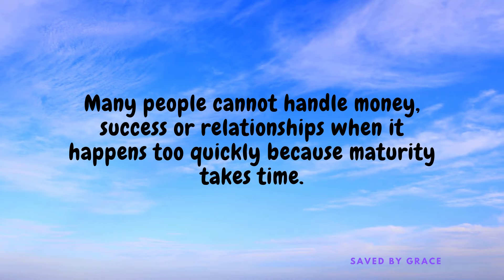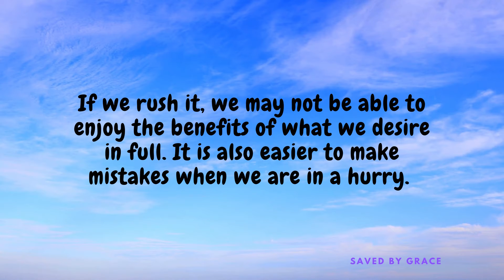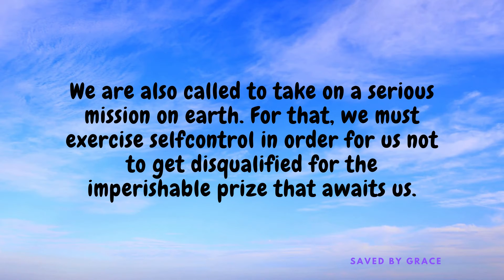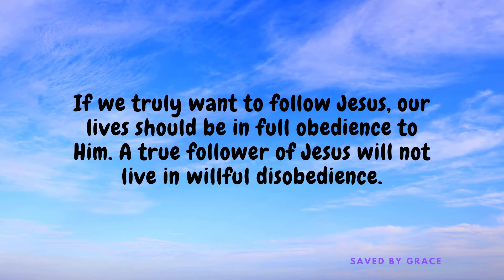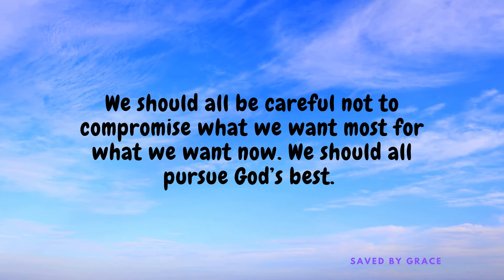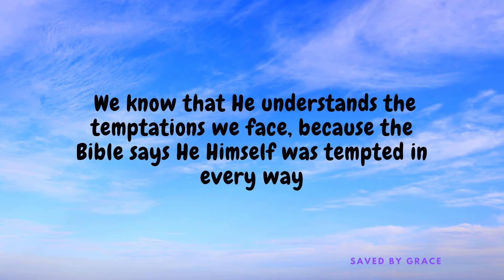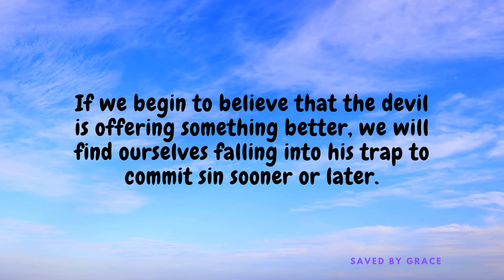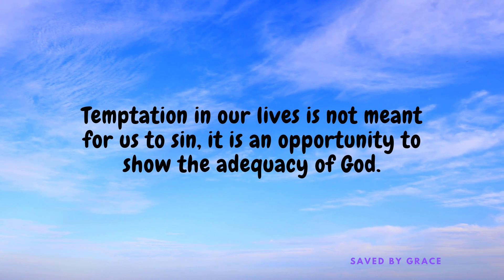Daily Devotion Day 5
We all need a daily dose of grace.
God's grace abounds to us everyday in every new way
Even though we face unexpected and unwelcome changes,
We can rest and hold on to God's grace that never changes

The content of this video are take away from my small group (dgroup-agape & dgroup-couples), Teresa-Morong Bible Study and from one of the Sunday Service of CCF Upper Antipolo.